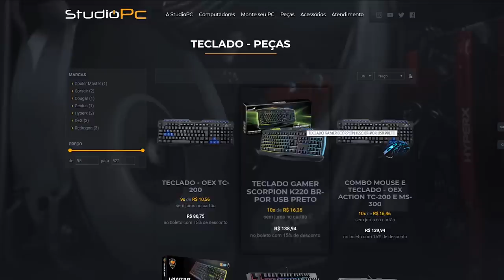NOVO CARRO DO TJ VIDA DE JOVEM? UMA MÁQUINA DE 1 MILHÃO DE DÓLARES